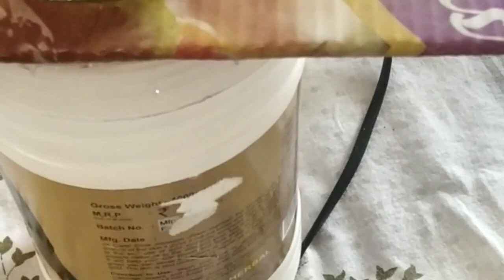DIY // Craft &arts // decoration// water fountain// home made item's// cement Craft// home decor.❤️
hi friends 😍 aaj Ka DIY OP h.😀 cement aur Kuch ghr m PADI bekar Saman se kese Sundar water fountain tyar Kiya h is video m aap logo ko dikhaya h aap bhi ese aasani se fountain tyar kr skte ho Bina hzaro rs khachkiye. to dosto mere Chanel ko subscribe, like, share,, comment jarur kre 🙏😍 thankuuu aap logo ke support ki jarurat h to Chanel ko subscribe krlijiye 🙏😍 aur new video k liye ready rhiye❤️😍🤗